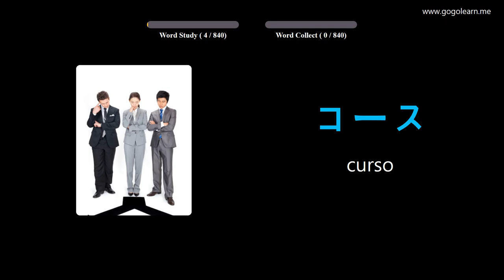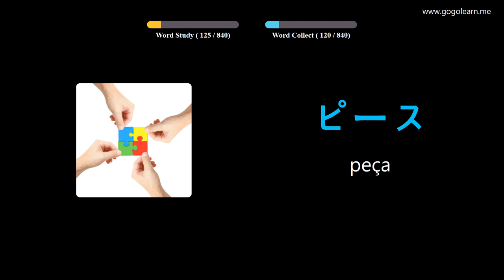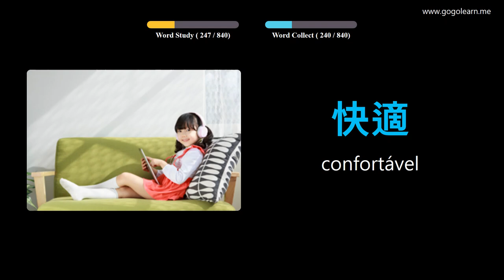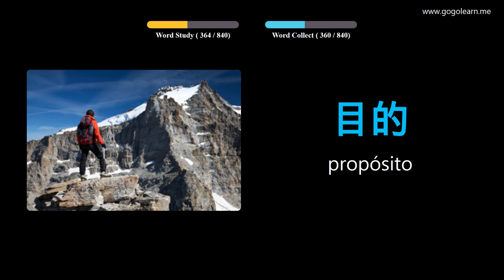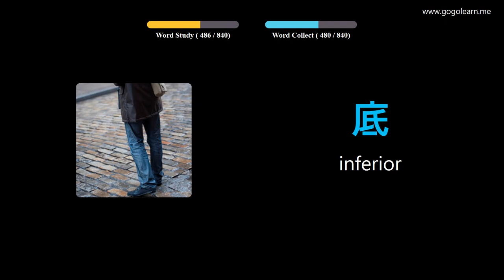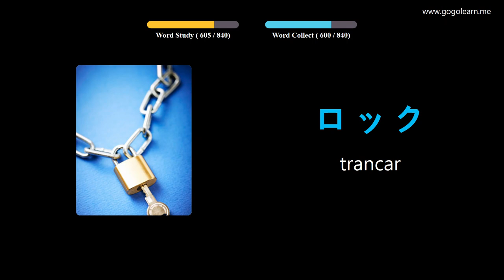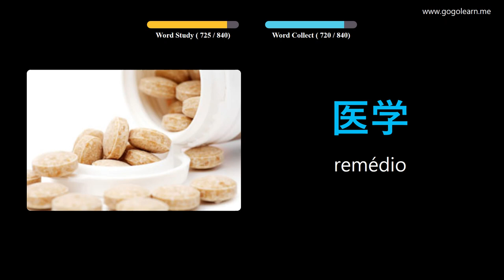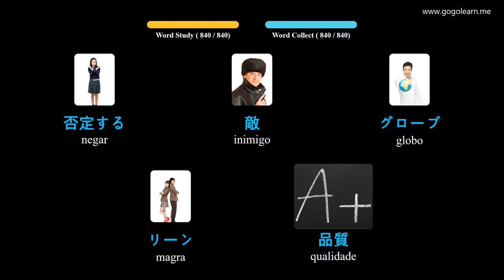Aprendendo Japonês Através De Fotos |Vocabulário Japonês Escutando Enquanto Dorme | Golearn